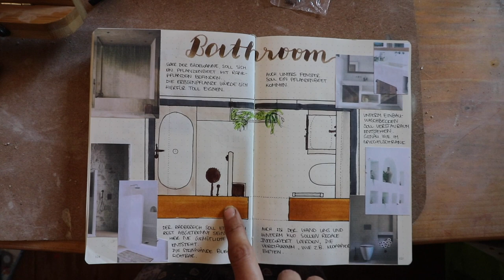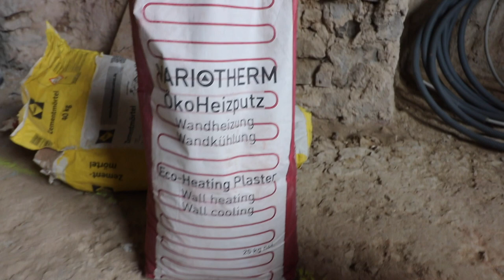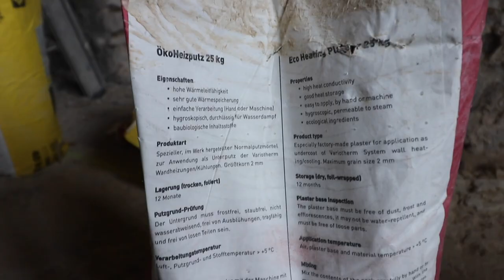GOOD NEWS! zum Grundofen | Wand im Bad verputzen | Tadelakt für Steinwand? [UPDATE#24]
In diesem Video gibt's neben unseren Umbau-Arbeiten auch ein paar Eindrücke zu unserm Innsbruck Urlaub🏞
Außerdem haben uns in Innsbruck super Neuigkeiten zu unserm Grundofen erreicht. Dies und wie's im Allgemeinen in nächster Zeit weiter geht, erzähle ich euch, wenn ihr dran bleibt♥️